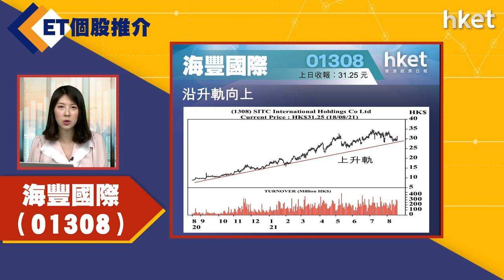【ET個股推介】海豐國際（01308）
今日ET個股推介－海豐國際（01308）